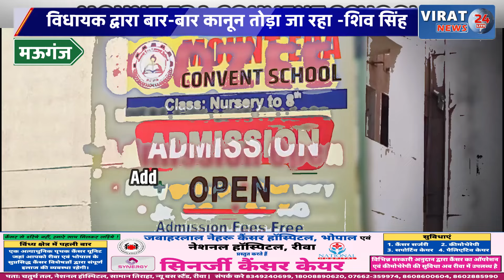मऊगंज:विधायक को जेल भेजने या स्थाई नजर कैद करने समाजवादी ने डीआईजी को सोपा ज्ञापन